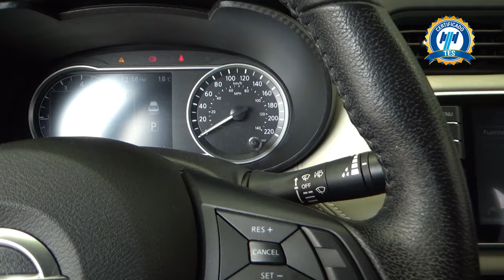Nissan / Versa / 2021 - 24220